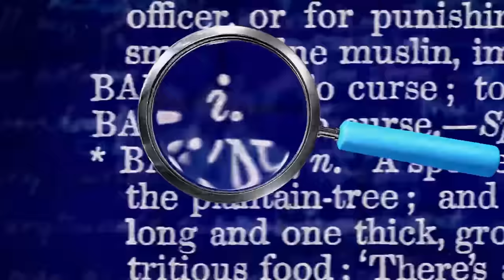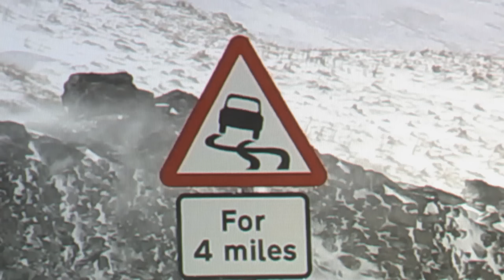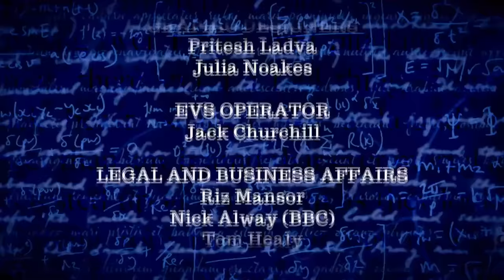QI Series 18: Quantity & Quality | With James Acaster, Bridget Christie and Joe Lycett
QI Series 18: Quantity & Quality | Episode 15 with James Acaster, Bridget Christie and Joe Lycett